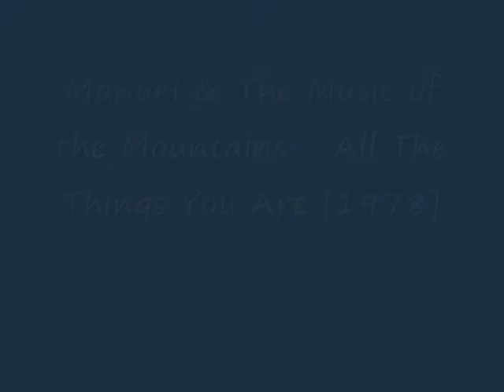Manuel & The Music of the Mountains - All The Things You Are [1978]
Track 10 from the 27th album by Manuel & The Music of the Mountains, "The Magic Of Manuel", released in 1978.